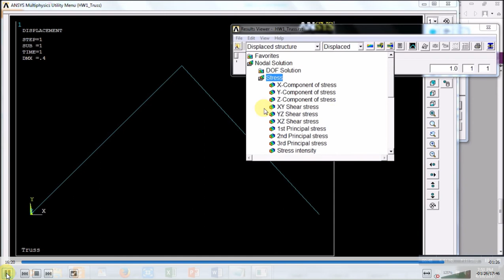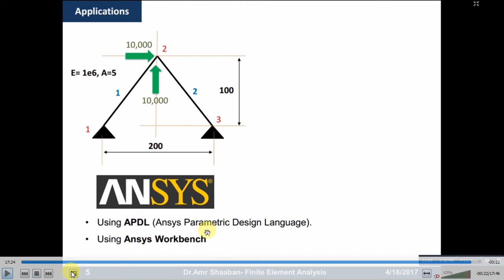How to design a 2D truss using 1D element on APDL?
The full course is now available on Udemy:
In English: